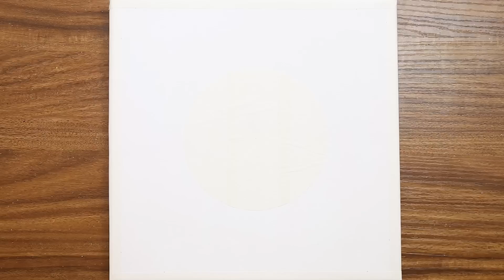Whale Back Home｜How to Acrylic Painting on Canvas Step by Step #935｜Oddly Satisfying Painting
(한국 내에서의 그림 구매는 아래 이메일로 연락주세요)

ㆍBGM
Falling_Snow
Shattered_Paths
Angels_Dream
Frozen_in_Love